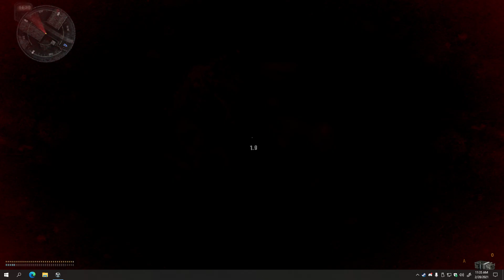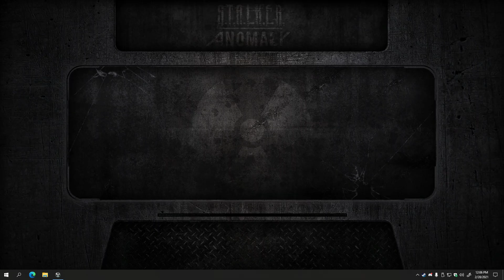STALKER ANOMALY//CONTRATO DE MUERTE CAPITULO #2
Recuerda que juego lo que me gusta y no lo que esta de moda espero les haya gustado el video y hasta la proxima

MI PC
Mother Board=Asus sabertooth Z97 Mark 2
Procesador=i7 4970K
Grafica= Nvidia 980ti
Memoria Ram= 16G Corsaire Vengeance LPX
Teclado=Logitech G213 Prodigy
Raton=Logitech G502 Proteus Spectrum